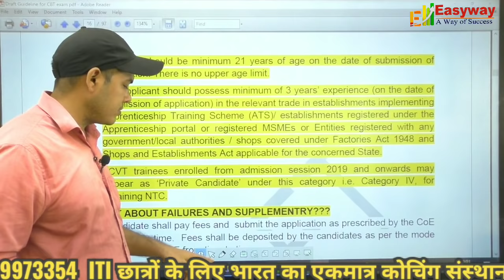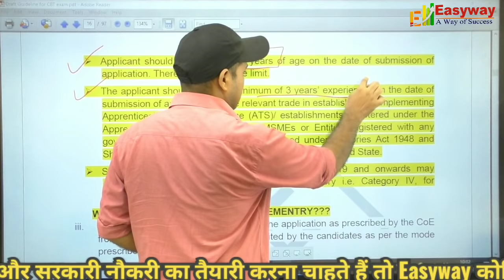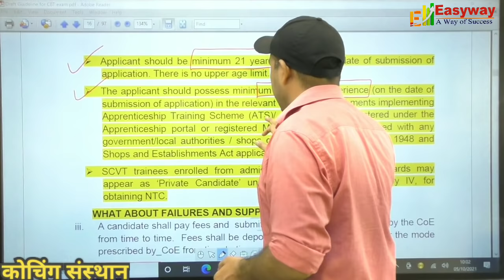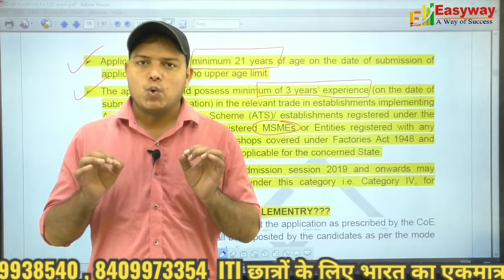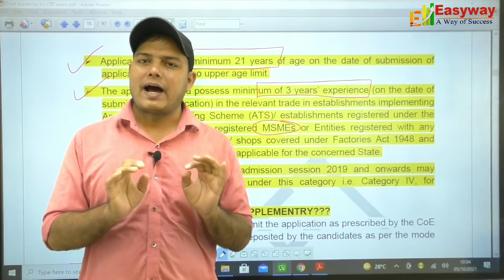Direct फाइनल परीक्षा देकर, ITI के NCVT Certificate ले सकते हैं! College का कोई जरूरत नहीं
ITI Institutes ( YouTube चैनल)

Course Details

1. Video Lecture
2. Chapter wise practice Set
3. Discussion Classes
4 . previous years Discussion Classes

4. Suraj kumar (HWB)

6. Abhishek ( BSPHCL)

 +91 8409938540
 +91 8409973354